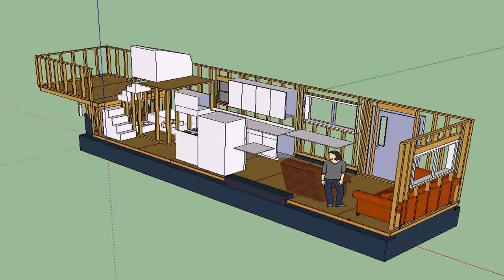House Floor Plans No Hallways - Gif Maker DaddyGif.com (see description)